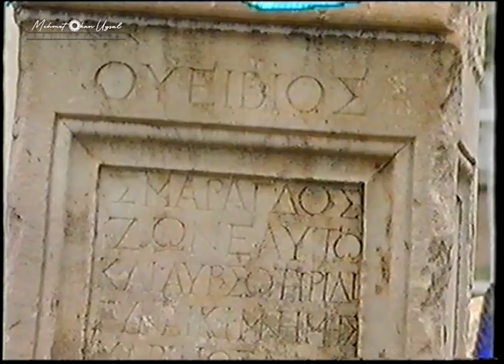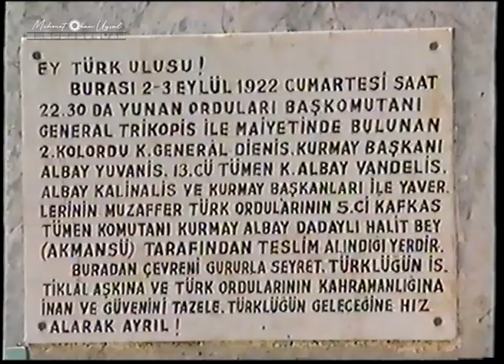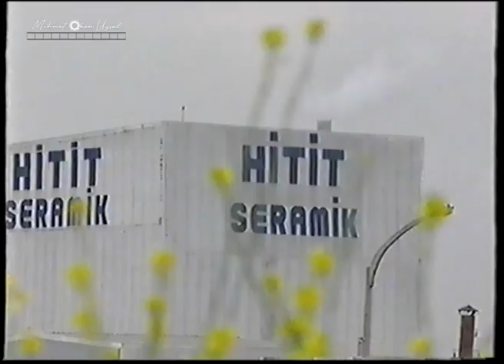UŞAK 1995 YILLARI VE CUMHURİYET DÖNEMİ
Uşak ilimizin 1995 yılında çekilmiş olan tanıtım filmi.